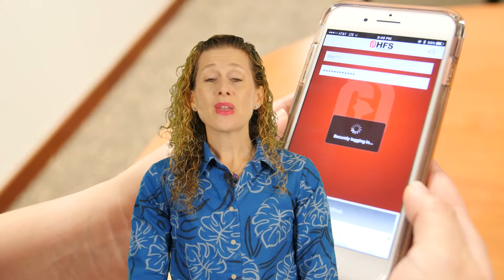Ask a Big Island Pro - Credit Unions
Do you want to know the difference between Credit Unions and Banks? Check out our resident expert Donna Stimson as she answers your questions on the benefits of using a Credit Union